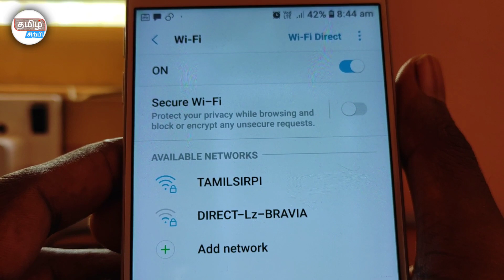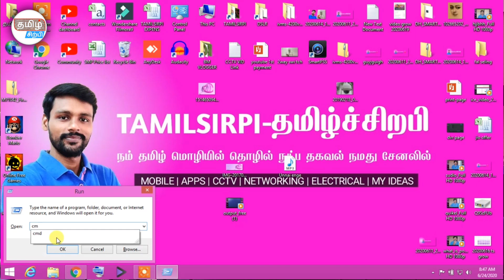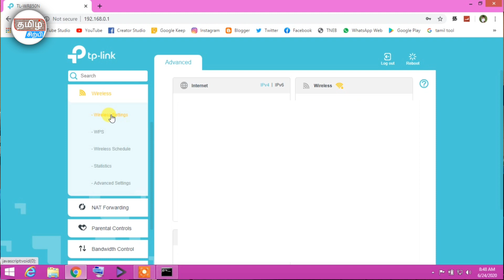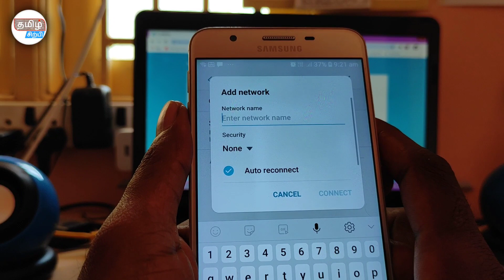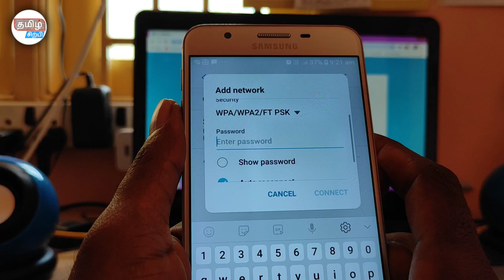How To Hide Your WiFi Network For Others | IN TAMIL | TAMILSIRPI